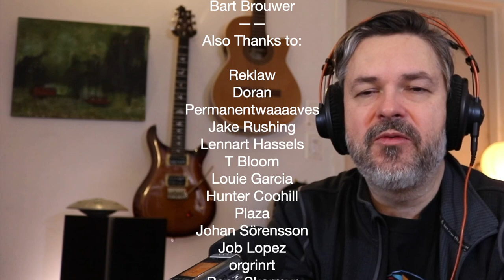Godspeed You Black Emperor! "She Dreamt..." (reaction episode 753 )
In this video Canadian Guitarist/producer Dean Wolfe reacts to GSYBE - She Dreamt She Was A Bulldozer, She Dreamt She Was Alone In An Empty Field by Godspeed You! Black Emperor from the album Lift Your Skinny Fists Like Antennas to Heaven.

As a producer I've made hundreds of my own songs for media and award winning documentaries etc. I've been in several bands including a prog/jazz fusion act nFuze, performing in International Jazz festivals and jazz clubs. I mostly abandoned the prog genre in the 90s but have returned to it now with vigour 30 years later. So much prog!  My own prog band was rejected by record labels as "too progressive' in the late 80s,  so i detoured into grunge, pop and alternative instead (then folk / acoustic fingerstyle guitar and ambient electronic as well). At the end of 2022 I fell into a shoegaze rabbit hole (so you will see lots featured here.)